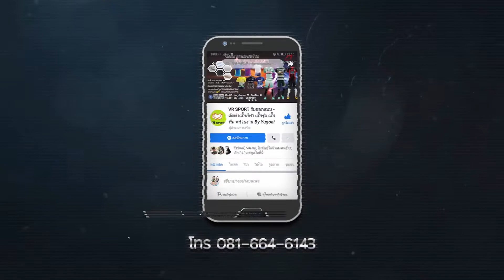เอาชีวิตรอดบนเรือตกปลา กลางทะเล 4 คืน 5 วัน (วันที่ 3) อ้วนพรางทะเลบูรพา EP. 70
สินค้าพร้อมส่งจ้า
 ส่งฟรีไปเลยจ๊า
 เก็บปลายทาง+100บาทจ๊า

สินค้าทางร้านมี 2 ขนาด (สำหรับผู้ใหญ่)
สินค้ามี 2 สี สีฟ้า / สีชมพู
5 ฟุต ขนาดกว้าง 160 ยาว 190 สูง 80 cm
นอนได้ 2 คน
ปกติราคา 1200 บาท
ลดเหลือเพียง 950 บาท

3 ฟุต ขนาดกว้าง 100 ยาว 190 สูง 80 cm (สำหรับผู้ใหญ่)
สำหรับนอนคนเดียว
ปกติราคา 1050 บาท
ลดเหลือเพียง 750 บาท

สนใจสั่งได้ทั้งทางเพจ